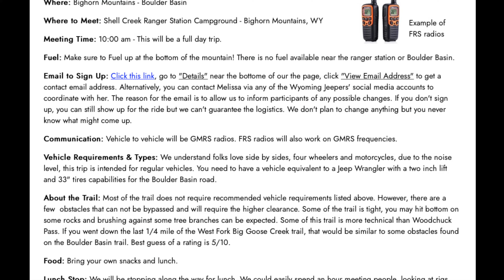Fan Trip Boulder Basin Shell Creek Road Announcement- 2022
Wyoming Jeepers are inviting fans on a trip to the Bighorn Mountains, Wyoming on September 17, 2022. We will be going through Boulder Basin on the Shell Creek Road. To join us for the Jeep ride, check out WyomingJeepers.com for instructions.

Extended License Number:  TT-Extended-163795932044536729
Licensed to Elgin Cook